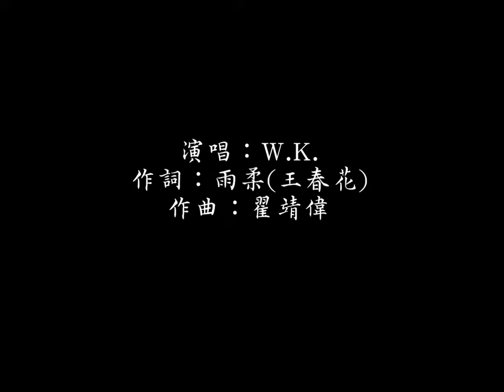思念是一首歌 by Walker(W.K).mp4